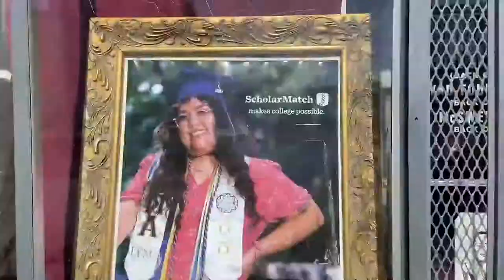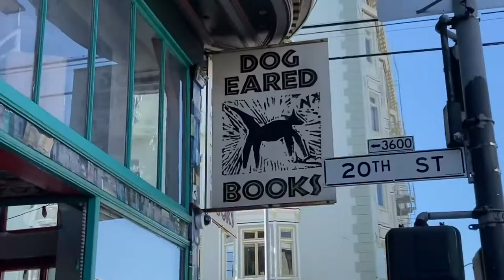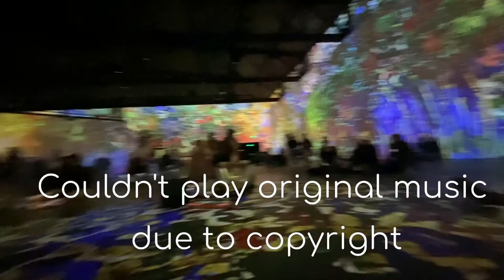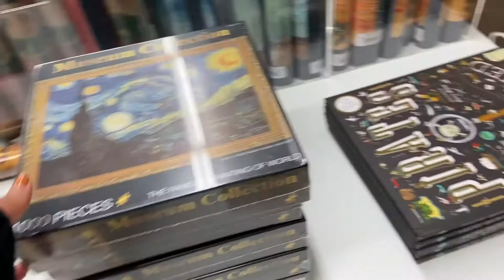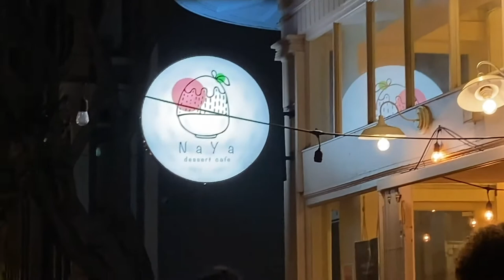GRWM + San Francisco Vlog | Immersive Van Gogh Exhibit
Hello Friends!
Get ready with me and follow me on a day through San Francisco City🌟

Fiji Blue - How Can I Tell You?